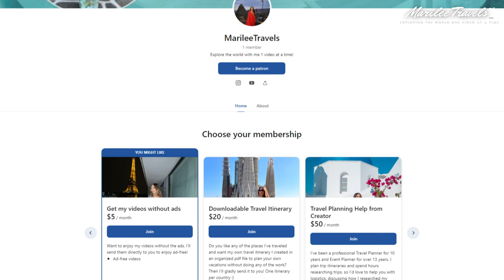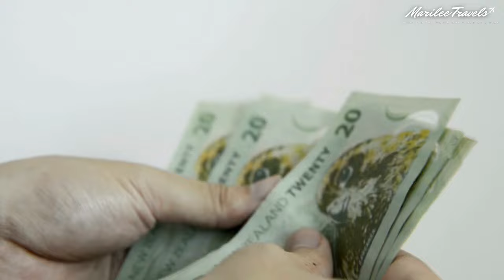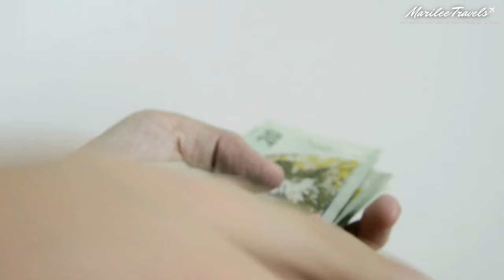NORTH ISLAND & AUCKLAND, NEW ZEALAND VLOG + ITINERARY + TRAVEL TIPS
If you want to visit the lush and gorgeous landscapes of North Island, New Zealand and visit Hobbiton and other amazing sites in New Zealand.

Then watch my video to learn about where to stay and all my travel tips of where to stay, what sites to see, transportation recommendations, and food to enjoy.

Top 10 things to do in New Zealand:

1)Visit Hobbiton

2) Discover Rotorua: Experience the geothermal wonders of Rotorua on the North Island. Visit geysers, hot springs, and mud pools at places like Te Puia and Wai-O-Tapu Thermal Wonderland.The Wai-O-Tapu Thermal Wonderland, Rotorua was amazing to see in person.

3) Waitomo Glowworm Caves

4) The Sky Tower

5) Mount Eden

6) Takapuna Beach

7) Bungee Jump in Queenstown

8) The Huka Falls

9) Te Puia

10) Hell's Gate Geothermal Reserve and Mud Spa

Food to try:

~Pavlova

~Kiwifruit

~Pies

~Whitebait

~Lamb

~Hokey Pokey Ice Cream

~L&P drink (Lemon & Paeroa)

~Kūmara

~Burgers with Beetroot

~Flat White Coffee

~Manuka Honey

I have the Chase Sapphire Reserve credit card which is an amazing credit card for travel which we used majority of the time when we didn’t use cash at restaurants, bars, and for activity tickets. There are so many benefits in getting the Chase Sapphire Reserve credit card, access to priority pass lounges in the airport all over the world, $300 travel credit, free TSA Pre-Check and Global Entry, it serves as travel insurance when you book trips with your card, if your bags don’t arrive they will help you get new clothes while waiting for your bags, and so many other amazing offers.